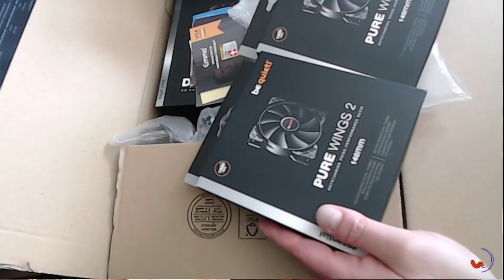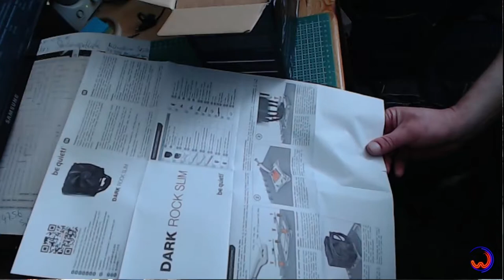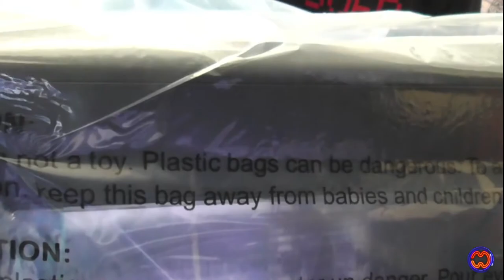UNBOXING (Entschachtelung) von Lüftern, CPU-Towerkühler und Gehäuse.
[KEINE WERBUNG!]

Mein erstes offizielles "Entschachteln"  der Teile zur optimalen Kühlung meines Desktop PCs.

NEU:
Der große CONTENT-UMZUG steht bevor! Von Youtube auf Odysee.com !
Bleibt am Ball für weitere Infos, die folgen werden!

Liebe Grüße!
David